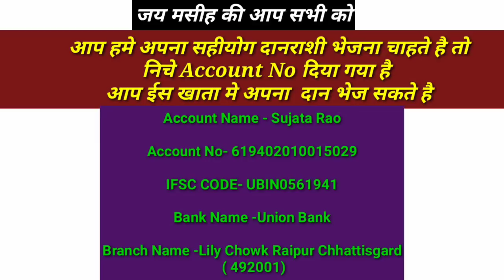Subah Ka Prarthna | Morning Prayer | Aaj Sab Band Raste Open Hone Ja Raha Hai | आशीष चंगाई 15 August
_Subah Ka Prarthna | Morning Prayer | Aaj Sab Band Raste Open Hone Ja Raha Hai | आशीष चंगाई छुटकारा

Live🔴  रात का प्रार्थना ।

1 पतरस 3:3-4,9,12,21
[3]और तुम्हारा सिंगार, दिखावटी न हो, अर्थात बाल गूंथने, और सोने के गहने, या भांति भांति के कपड़े पहिनना।
[4]वरन तुम्हारा छिपा हुआ और गुप्त मनुष्यत्व, नम्रता और मन की दीनता की अविनाशी सजावट से सुसज्ज़ित रहे, क्योंकि परमेश्वर की दृष्टि में इसका मूल्य बड़ा है।
[9]बुराई के बदले बुराई मत करो; और न गाली के बदले गाली दो; पर इस के विपरीत आशीष ही दो: क्योंकि तुम आशीष के वारिस होने के लिये बुलाए गए हो।
[12]क्योंकि प्रभु की आंखे धमिर्यों पर लगी रहती हैं, और उसके कान उन की बिनती की ओर लगे रहते हैं, परन्तु प्रभु बुराई करने वालों के विमुख रहता है॥
[21]और उसी पानी का दृष्टान्त भी, अर्थात बपतिस्मा, यीशु मसीह के जी उठने के द्वारा, अब तुम्हें बचाता है; ( उस से शरीर के मैल को दूर करने का अर्थ नहीं है, परन्तु शुद्ध विवेक से परमेश्वर के वश में हो जाने का अर्थ है )।

Warning Copyright :- ©